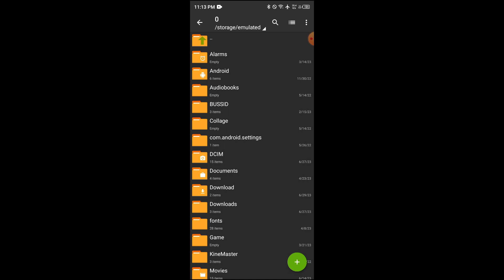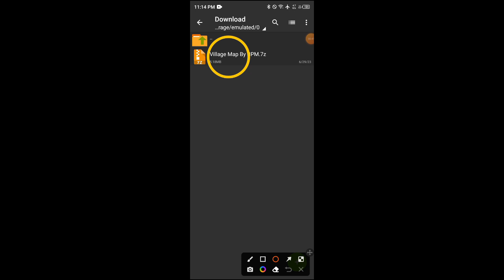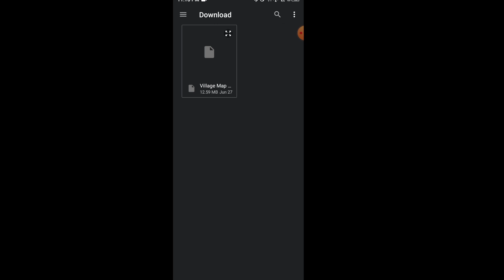Bus Simulator Indonesia Bangladeshi Map Mod And Setup Tutorial || Bd Map Mod Set-up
🔸🔹🔸🔹🔸 Download Link 🔹🔸🔹🔸🔹

➡️ কোনো প্রকার সাহায্য লাগলে জয়েন হতে পারেন আমাদের ফেসবুক অফিসিয়াল গ্রুপেঃ-